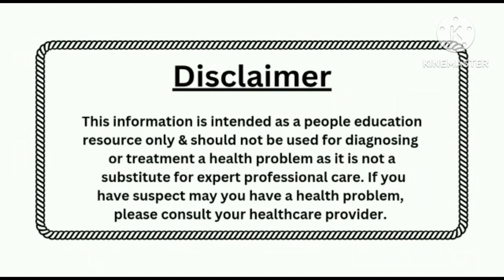baby snacks//6 month baby snacks//healthy snacks for baby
Timios baby snack